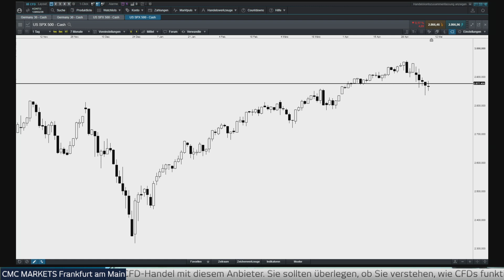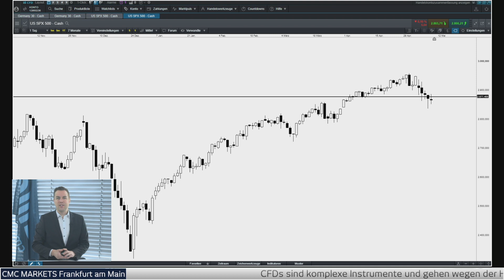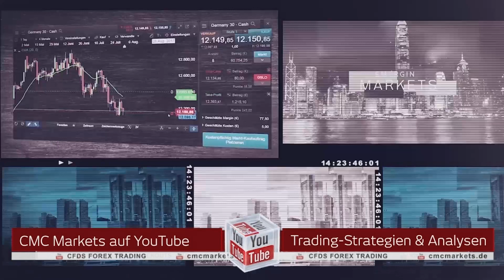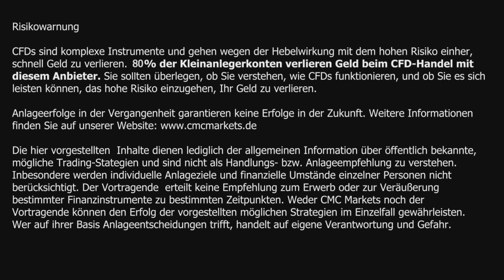CMC Espresso: DAX vor starker Rally?